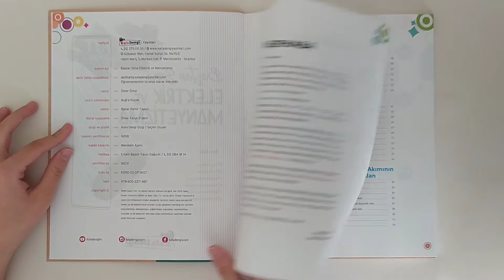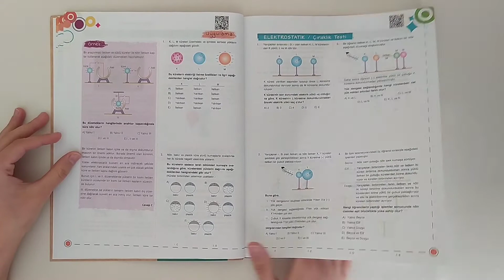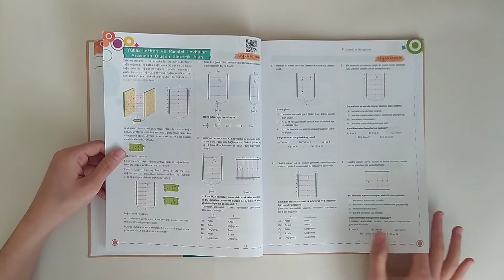BAŞTAN SONA ELEKTRİK VE MANYETİZMA - KONU ANLATIMLI FASİKÜL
Rehberin Kitap' tan herkese merhaba arkadaşlar , bugün baştan sona serisine devam ediyorum . Şimdiki kitabımız ELEKTRİK VE MANYETİZMA...